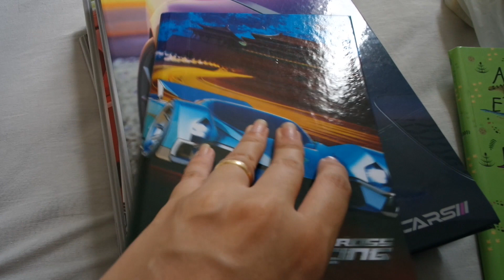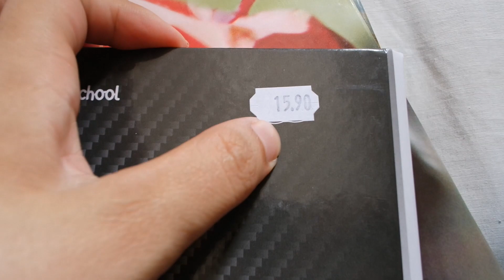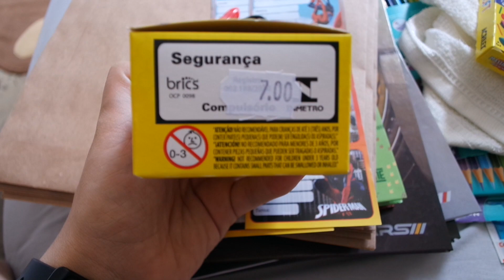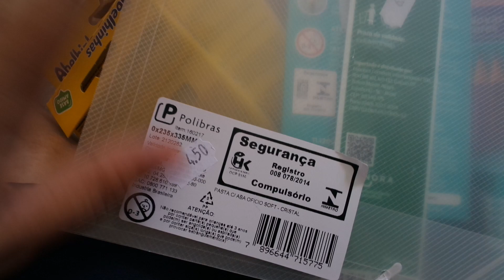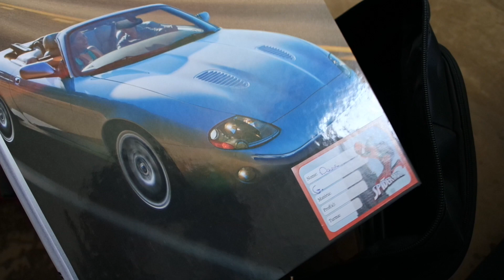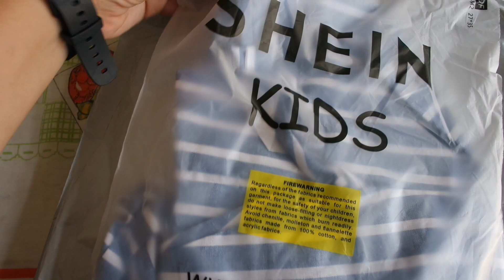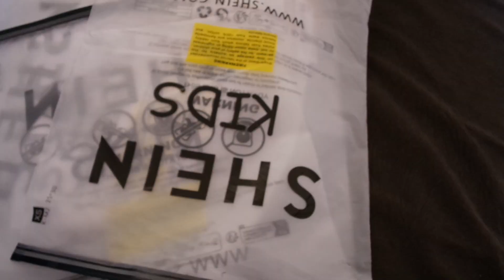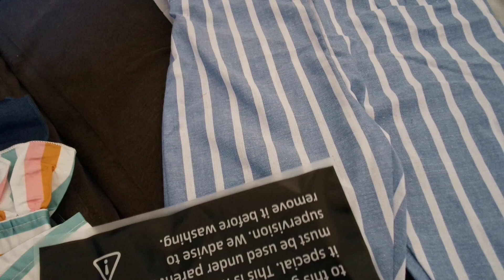MATERIAL ESCOLAR DOS MENINOS - COMPRINHA NA SHEIN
No video de hoje compartilhei com vocês o que compramos de material escolar para os meninos, fiz algumas comprinhas na Shein de roupinhas para o estúdio. Mostrei cada uma dessas roupinhas no video.

Deixem seus comentários e me digam o que vcs acharam do vídeo...DE MODO GENTIL POR FAVOR!
Mande suas sugestões de vídeos.